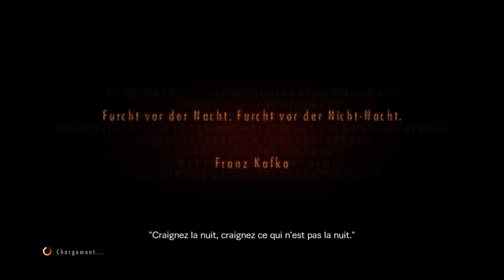On découvre le 1er épisode de Résident Evil 2 Revelations - PS4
Bon visionage a toi. N'hésite pas a laiser un like , de commenter ou de partager.